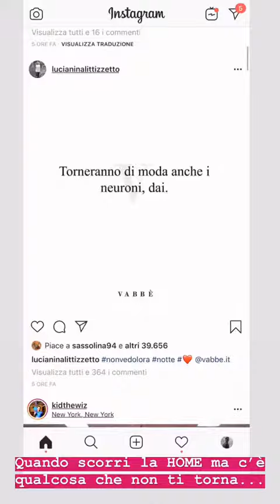STEPNY 20 03 2019 INSTAGRAM STORIES VIDEO